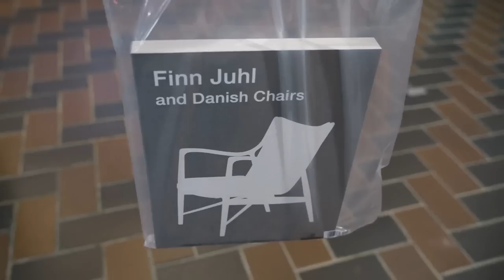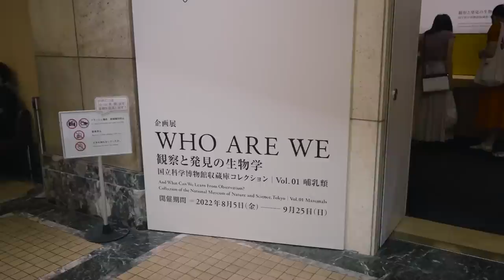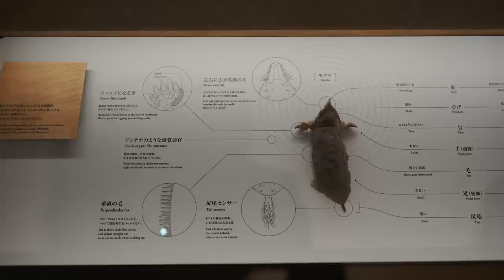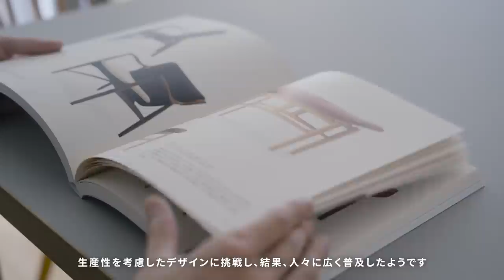東京・上野でデザイン・建築・インテリアを堪能する／美術館・食・喫茶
【訪れた場所リスト】
東京都美術館「フィン・ユールとデンマークの椅子」
釜竹
国立科学博物館「WHO ARE WE　観察と発見の生物学」
喫茶去

ーー
【TOPICS】
○テーブルのコロモ替えをする家具「koromo table top」を作りました。次の受注は秋頃を予定しています。

○3/18に著書『シンプリスト生活』を出版しました。
先が見えない時代を軽やかに生きる考え方を詰め込んだエッセイであり、実用書です。

ーー
【EQUIPMENT】
Sony α7 IV
Sigma 28-70mm F2.8 DG DN